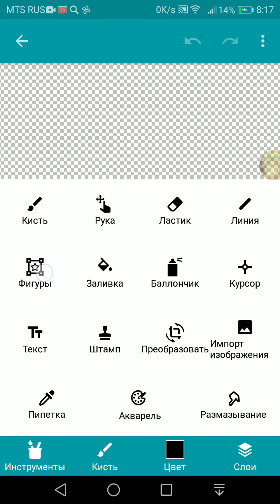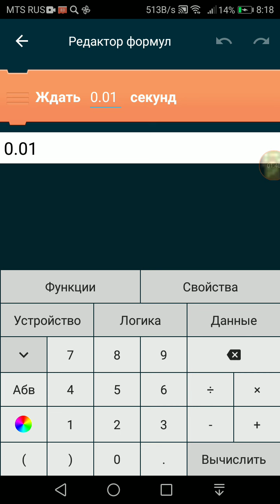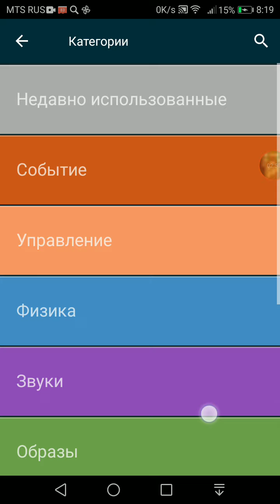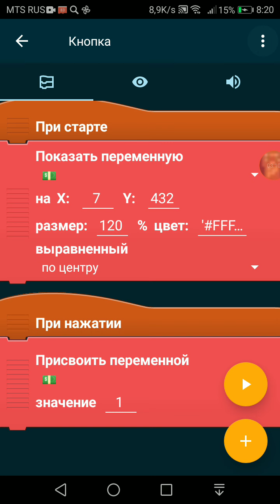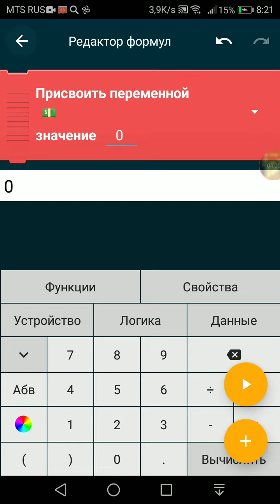Создаю кликер#1|Покед код